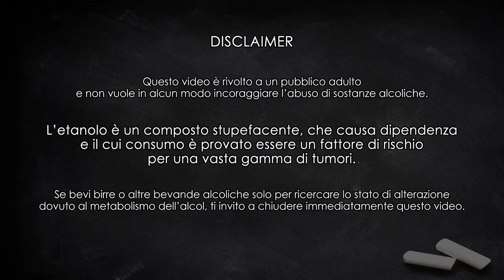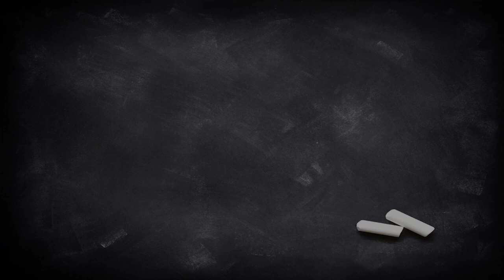SKAL! Extraomnes Quadrupel - Degustazione #80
Proseguiamo con le quadrupel: oggi un'altra Belgian Dark Strong Ale tutta italiana: stiamo parlando della Quadrupel di Extraomnes.

Come forse avrete notato, nel video di oggi non c'è una belga. Questo perché, ripensandoci, fare 4+4 video di quadrupel potrebbe risultare un po' noioso. Ho pensato così di dedicare ancora una sola puntata allo stile e poi passare ad altro. Ma non temete: sicuramente ci saranno altri video dedicati a questo famoso stile di stampo belga.